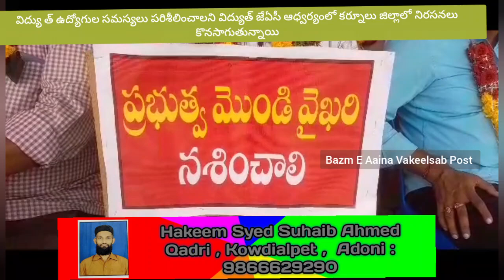విద్యు త్ ఉద్యోగుల సమస్యలు పరిశీలించాలని విద్యుత్ జేఏసీ ఆధ్వర్యంలో కర్నూలు నిరసనలు కొనసాగుతున్నాయి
విద్యు త్ ఉద్యోగుల సమస్యలు పరిశీలించాలని విద్యుత్ జేఏసీ ఆధ్వర్యంలో కర్నూలు జిల్లాలో నిరసనలు కొనసాగుతున్నాయి కాంట్రాక్ట్, అవుట్సోర్సింగ్ ఉద్యోగులను రెగ్యులర్ చేయాలని డిమాండ్ చేస్తూ ఉద్యోగుల జేఏసీ ఆధ్వర్యంలో  రిలే నిరాహార దీక్షలు చేపట్టారు. ఈనెల 9వ తేదీ లోపు రాష్ట్ర ప్రభుత్వం ఉద్యోగుల సమస్యలు పరిష్కారం చెయ్యకుంటే 10వ తేదీ నుంచి నిరవధిక సమ్మె చేస్తామని ఉద్యోగుల జేఏసీ అధ్యక్షుడు గణేష్ తెలిపారు.
బైట్. గణేష్. విద్యుత్ ఉద్యోగుల జేఏసీ జిల్లా అధ్యక్షుడు.